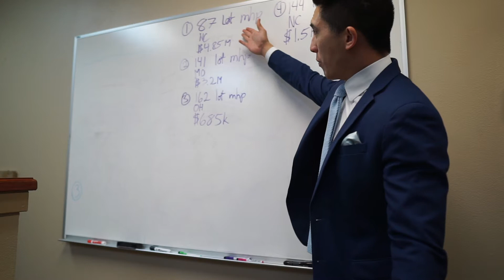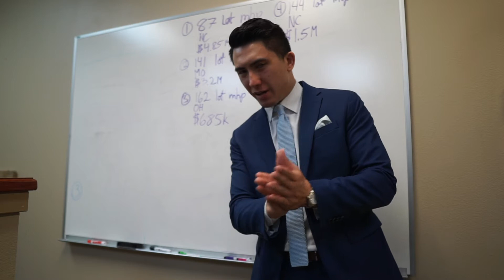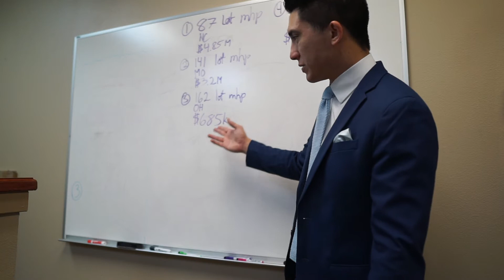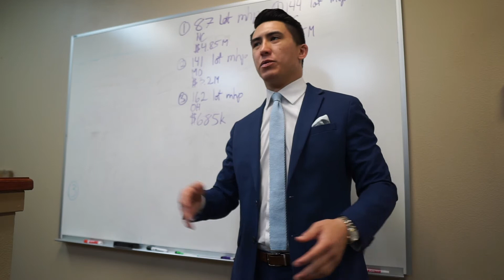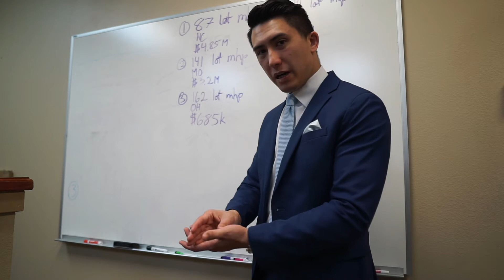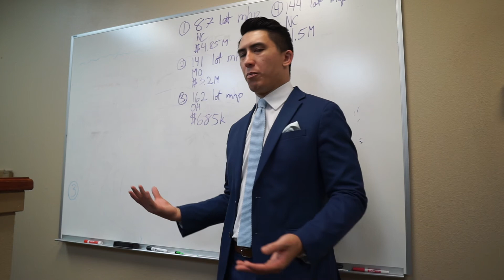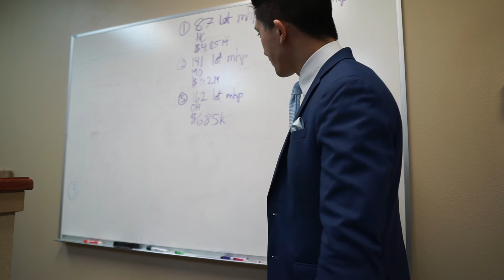How I Sold $10,000,000+ Real Estate at 23 Years Old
Armand Violi explains how he was able to sell over $10,000,000 worth of real estate in 2020 regardless of the COVID lockdowns. He specializes in Investing in Manufactured Housing Communities
NEW EPISODES MONDAY - SATURDAY @ 6PM